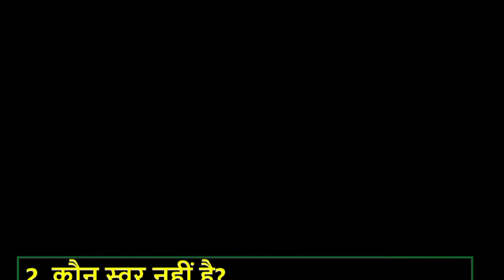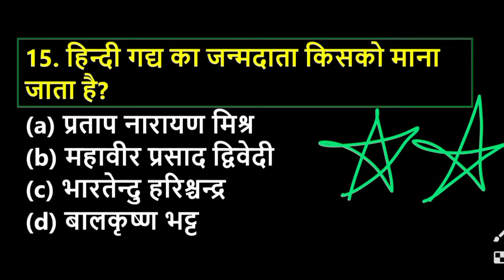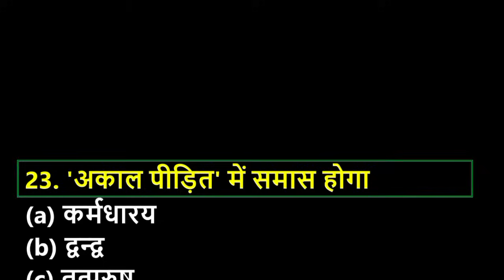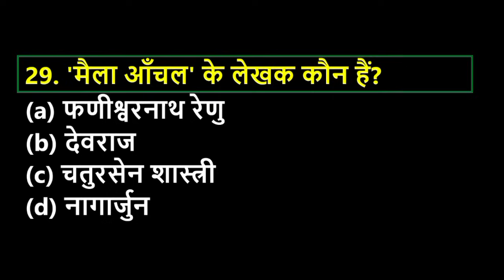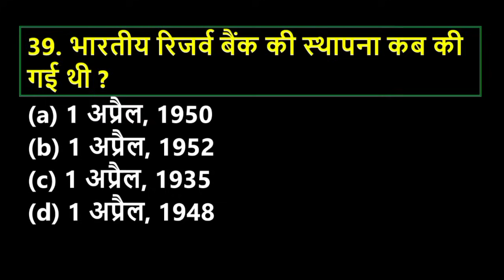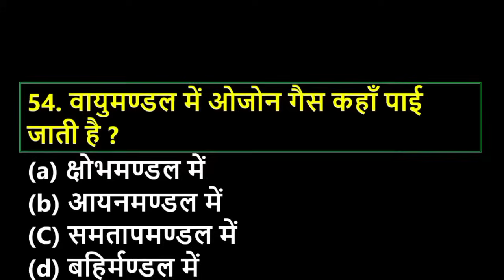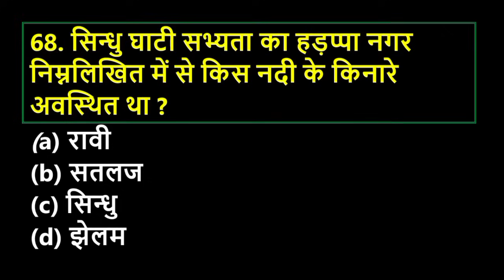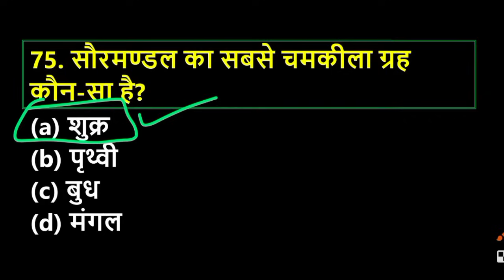UP Police Constable के लिए ये 75 प्रश्न रट लीजिए • UP Police Hindi , GK GS , UP GK Practice Set 2024